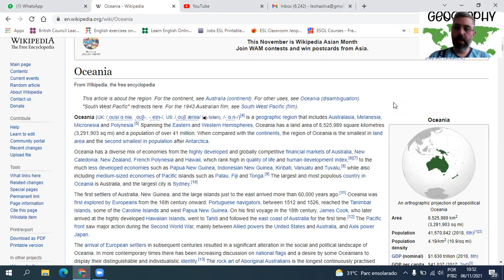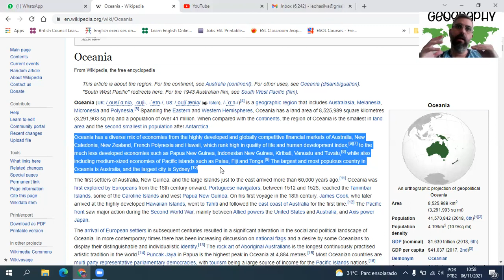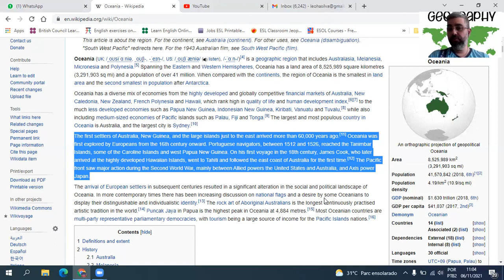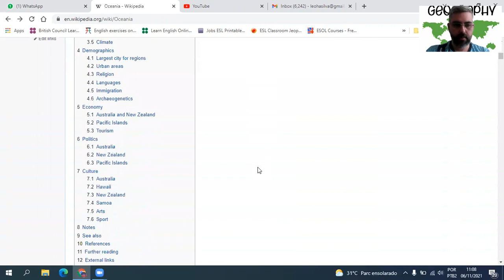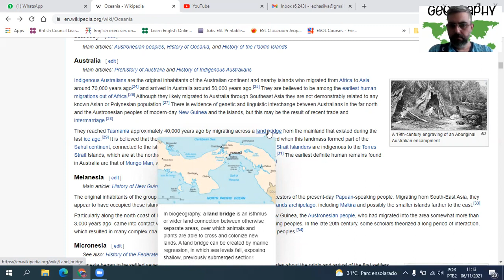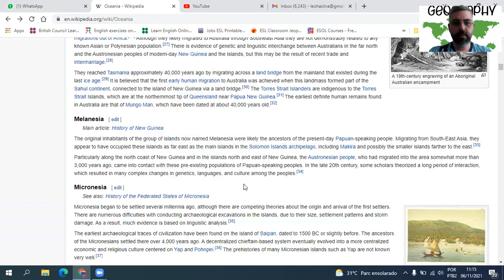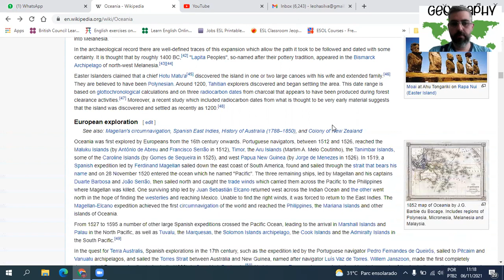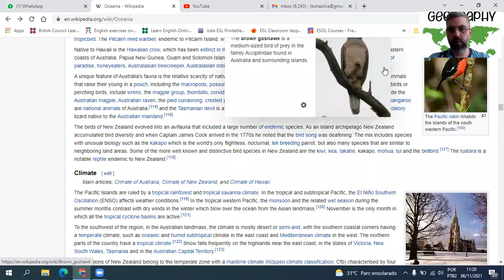Aula de Geography 9º ano Oceania 12 11 2021 Teacher Leonardo